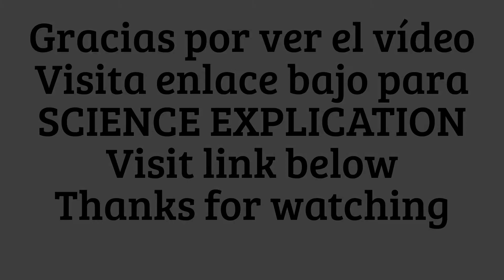Gorro de Tía del pañuelo, CHAPEAUGRAPHY, Aunt's hat from handkerchief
Dirigido: niños, profesores, padres, hipnotizadores, animadores y magos
Lugar: casa, escenario, fiesta
Destreza: la presentación
Observación: el pañuelo es el componente conocido y apto para juegos y trucos
Tiempo: cada truco 2 minutos o más
Número de participantes: uno o más
Se necesita: pañuelo, gafas, piruleta, música

Los pañuelos son muy conocidos por su suavidad y manejo. Chapeaugraphy es un arte escénico en el cuál artista ofrece al público cambio rápido de personajes ayudado por anillo de felpa que ayuda crear la percepción. Muchos artistas usan música con cada cambio

Vladimir Klimsa